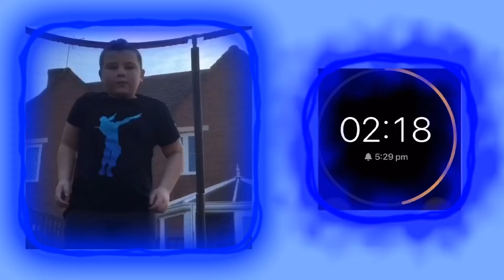How many jumps can I do on the trampoline in 5 minutes? ⏰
Recording credits : my sister Susan
Editing credits : my sister Susan